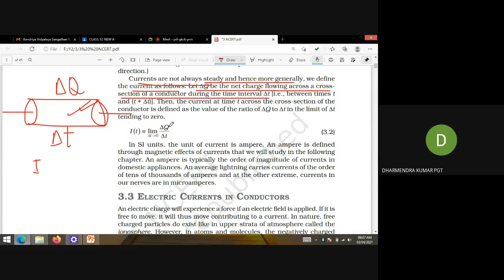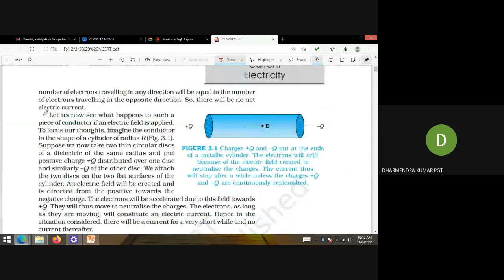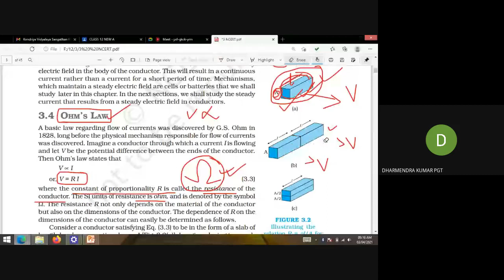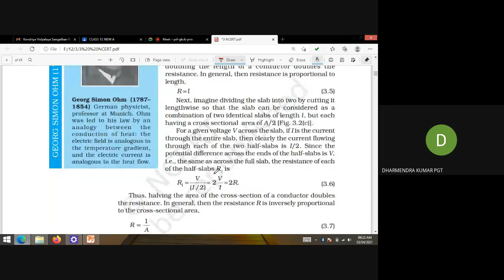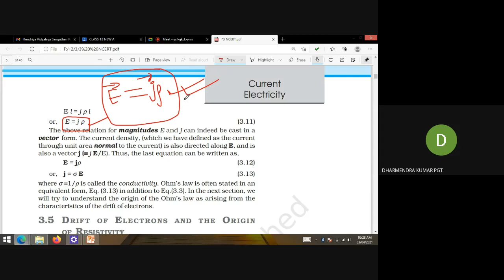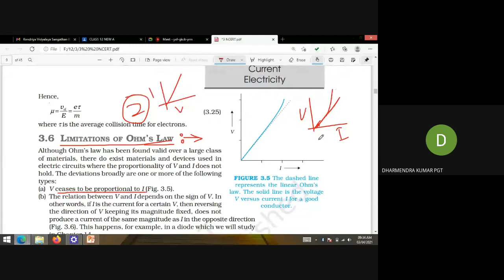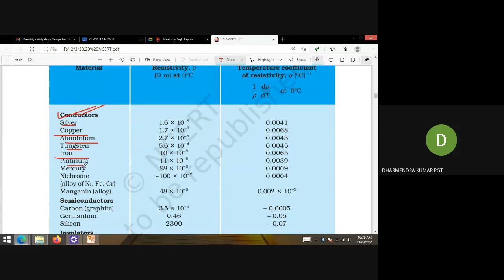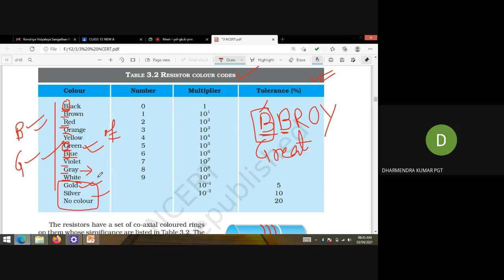L2 | ELECTRIC CURRENT IN CONDUCTORS | OHM'S LAW| OHM'S LAW IN VECTOR FORM | LIMITATIONS OF OHM'S LAW